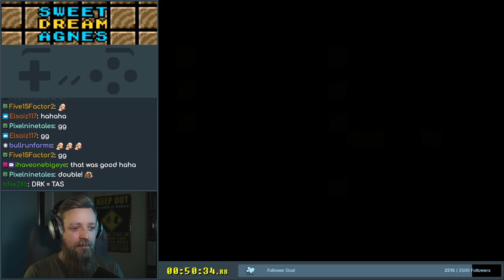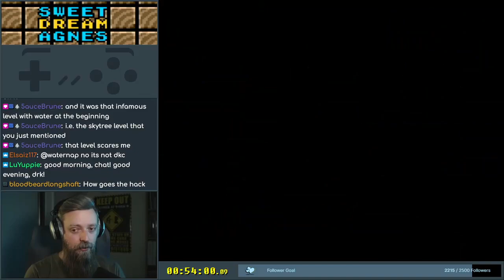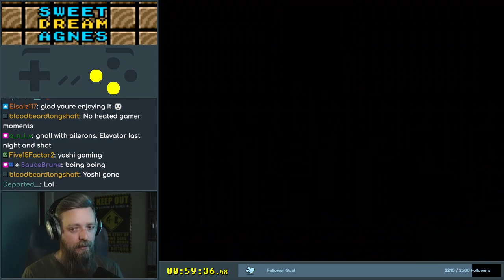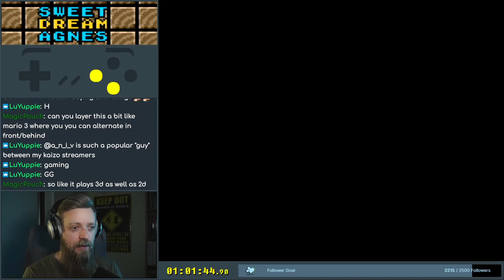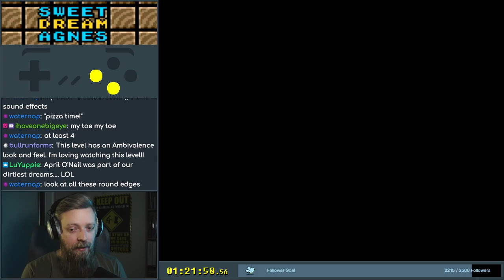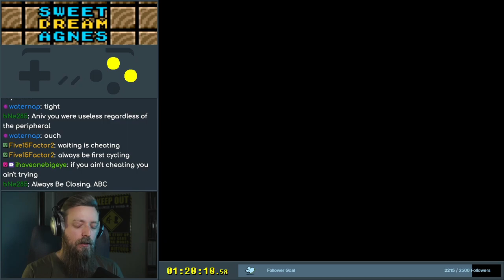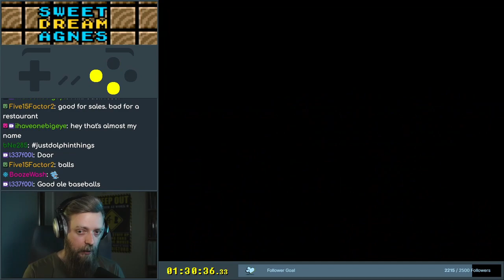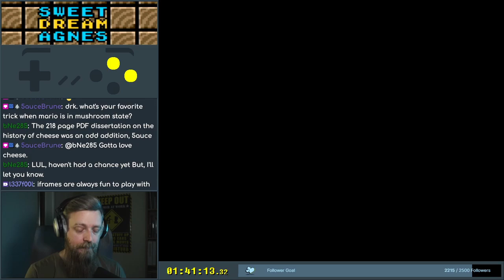Sweet Dream Agnes - 2 (final)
Some tougher exits towards the end but always fun. Well done El!